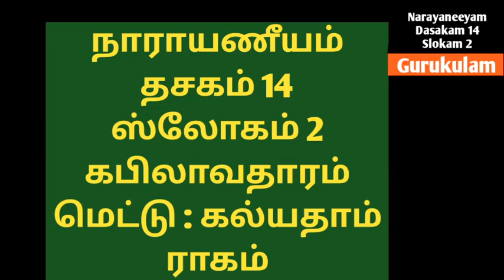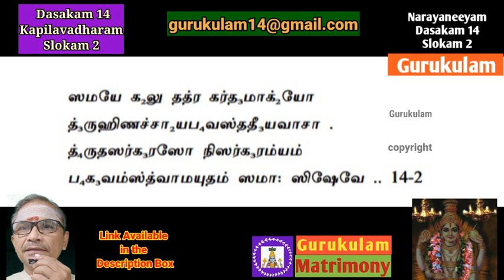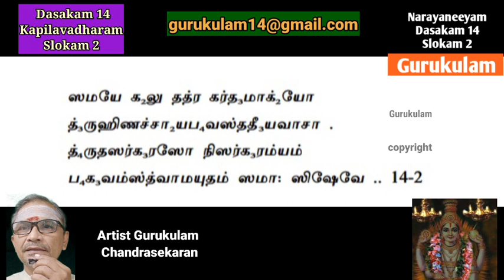Narayaneeyam slow chanting Dashakam 14 Kapilavaddharam Slokam 2 with Tamil Lyrics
Narayaneeyam. Learn Narayaneeyam through Gurukulam Chandrasekaran.  Varaha Avatar Slokam. Narayaneeyam Learning made Easy. This Narayaneeyam Tutorial in Tamil is a Slow Chanting method. You can follow Narayaneeyam easily with this video. Narayaneeyam Text in Tamil Lyrics   is also given for easy learning. Sriman Narayaneeyam is the another name for this Narayneeyam. In this episode you can learn Narayaneeyam in Tamil with Tamil lyrics Dasakam 14 sloka 2..  This sloka 14.2.  Dasakam 14 Verse 2  is for the beginners learning narayaneeyam made easy.
In the next episode you can learn how to chant the Dasakam 14 Sloka 3 slow chanting  with Tamil lyrics.
To register for Monthly Anusham Pooja use the link belw:
for Amavasai tharpanam (DIY)
1. Yajur vedham, apastamba suthram, Bodhayana suthram
2. Rig Vedham, 3. Samavedha Pitru tharpanam use the below link:
Amavasai tharpanam use the below links:
1. Google pay - name "bagavatham nlr"
2. PhonePe - s chandrasekaran
3. Paytm.- s chandrasekaran
SBI GOPALAPURAM
Sri Gurubyonamaha.
Happy learning:)
Gurukulam Chandrasekaran